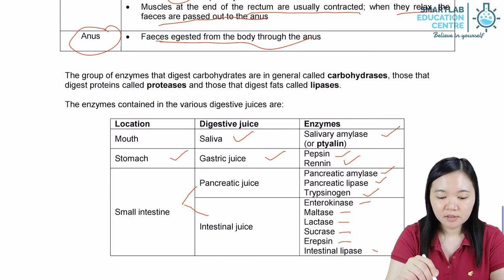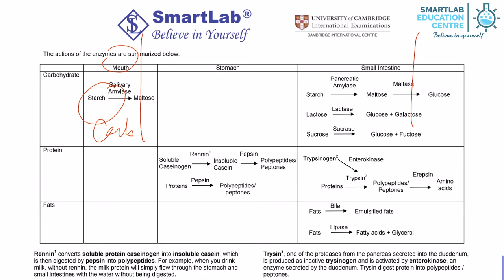Human Digestive system: Summary of Enzymes